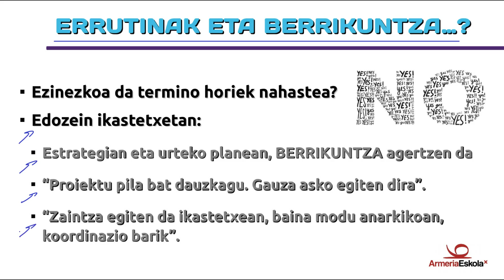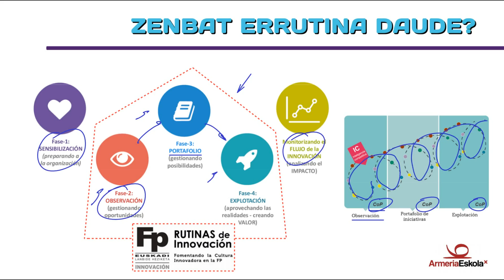Berrikuntza-Errutinak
Zergatik dira beharrezkoak errutinak berrikuntza bultzatzeko?
Zeintzuk dira errutina horiek?